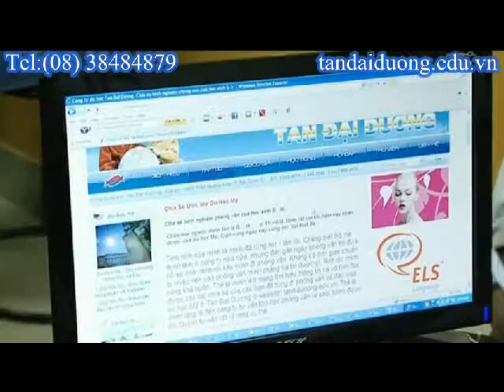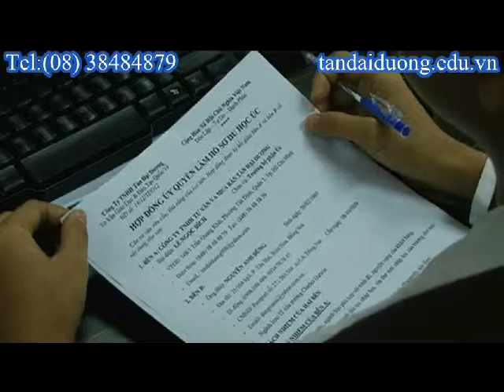Visa du học Mỹ- Giao lưu văn hóa là gì?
du hoc my, xin visa du lich my, du lich my , dieu kien du lich my ,visa du hoc myhoc bongdu hoc my, du hoc my,tu van du hoc my, du hoc my 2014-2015, hoc bong du hoc my 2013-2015, thong tin du hoc my, du hoc my can gi, visa du hoc my, thu tuc du hoc my, chi phi du hoc my, hoi thao du hoc my